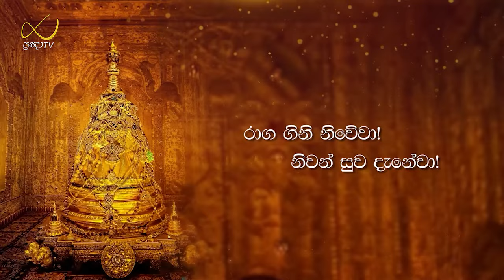Pragna TV | Ven Medagoda Abayathissa Nayaka thero | 2024-04-13 | 06:00PM telecast